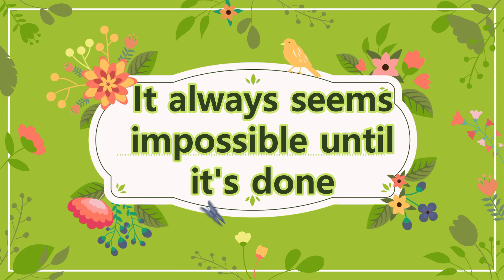Large Shopping Bag Easy Cutting and Stitching Step by Step Tutorial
Large Shopping Bag Easy Cutting and Stitching Step by Step Tutorial, - Easy Bag Making at Home, - Scrap Fabric - Reuse Ideas, in this video you will be able to learn how to make easy and daily use bag, Fabric bag, hand bag, shopping bag at home using old clothes, old jeans or with small pieces of waste clothes, easy stitching method, with step by step tutorial.

1. Interface / Buckram Pasting / Fusible inter lining

2. Interfacing Fusible Bukram (Paper base)

3. Lining Fabric

4. Threads Polyester Sewing Thread

5. Carbon Steel Tailoring Scissor with Brass Finish Handle

6. USHA Sewing Kit with 18 Thread spools, 1 Scissor, 12 Buttons, 1 Measuring Tape

7. 1/4 Width Black Elastic Roll 200 MTR Length for Mask Making, Crafting, Tailoring DIY Purpose

8. Snap Button with Pliers, Plastic Button and Press Tools

9. Magnet Button, Clasps, Snaps, Fasteners for Purse, Bags

10.Plastic Snap button different colour (100 Sets)

11.Sewing Clips Multicolor for Sewing

12.SNAP Button PLIER

13.Metal Chain

14.20 Colors Nylon Coil Zippers 9 Inch

15.D Ring for Bag

17. Printed Fabric

18. Jeans Indigo Blue

19. Coloured Jute Fabric

20. Jute Fabric

21. Jaipuri Handmade Floral Printed Fabric

22. Hand Block Sanganeri Printed

23, Sewing Machine - Usha Janome Dream Stitch Electric

24. Sewing Machine - USHA JANOME Allure DLX Electric Sewing Machine

25. Sewing Machine - Singer Promise 1408 Sewing Machine

26. Sewing Machine - Brother FS 101 Computerized Sewing Machine

27. Sewing Machine - Brother JA 1400 Electric Sewing Machine